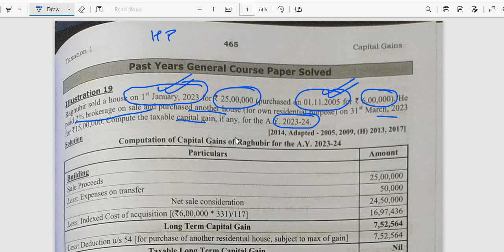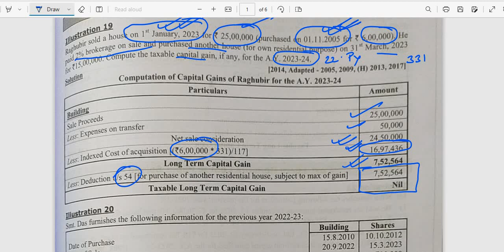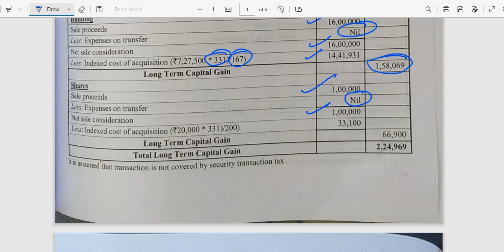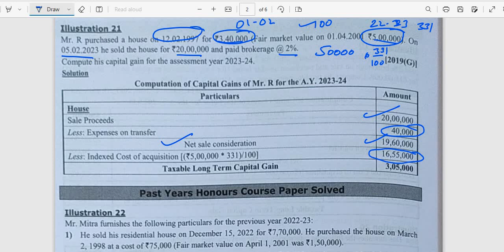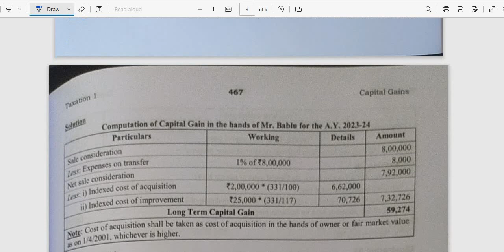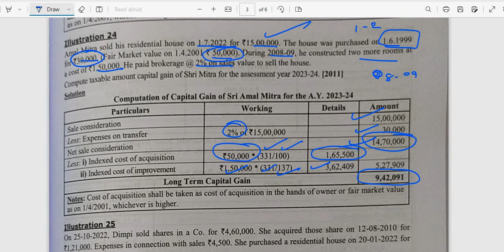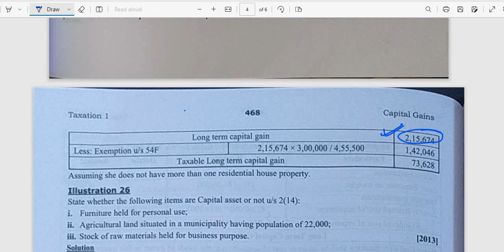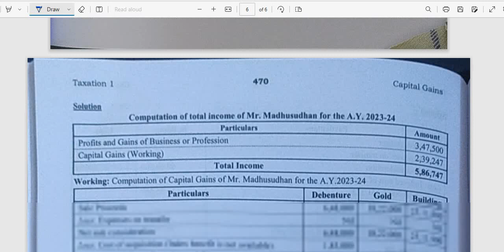CAPITAL GAIN(YR PAPER) FOR AY23-24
TAXATION(SEM4)